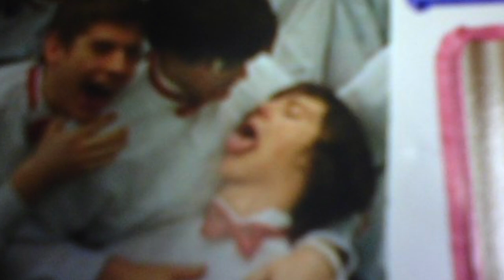scott sarks scotti manicotti exclusive funeral slideshow